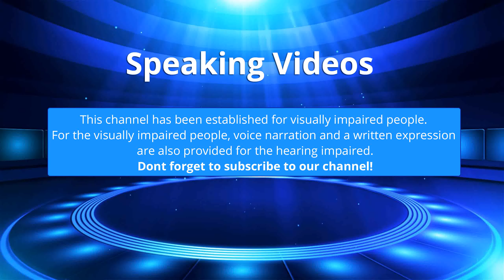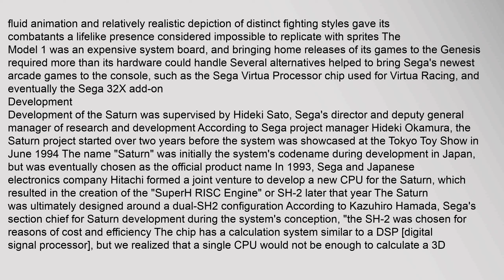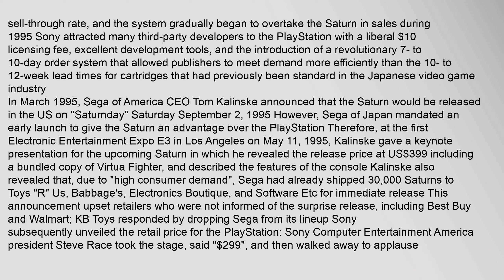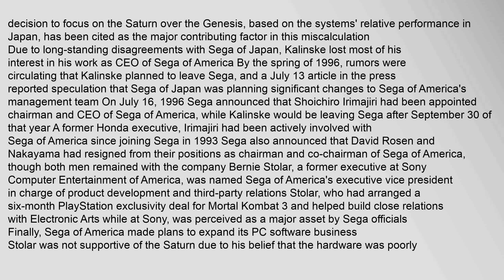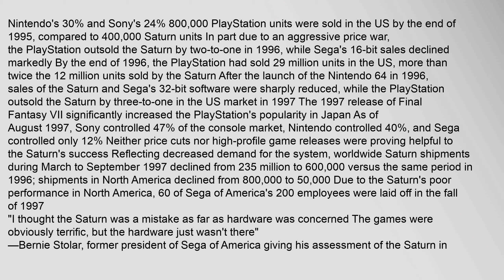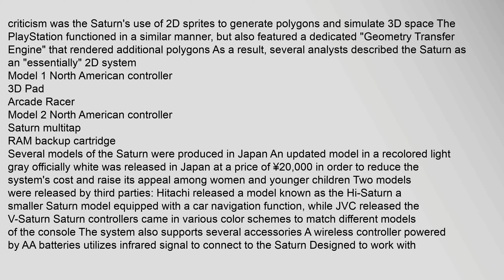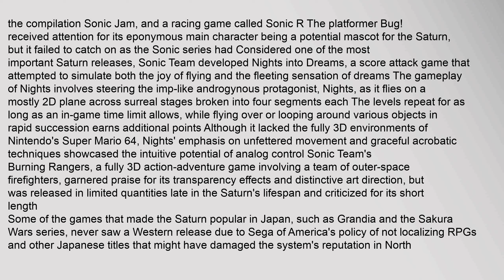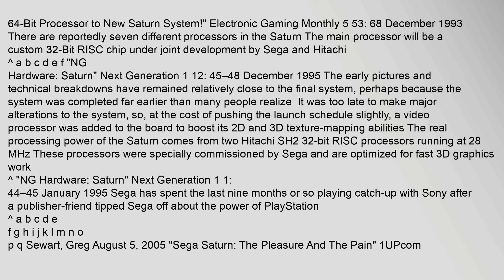Sega Saturn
The Sega Saturn セガサターン, Sega Satān is a 32-bit fifth-generation home video game console that was developed by Sega and released on November 22, 1994 in Japan, May 11, 1995 in North America, and July 8, 1995 in Europe as the successor to the successful Sega Genesis The Saturn has a dual-CPU architecture and eight processors Its games are in CD-ROM format, and its game library contains several arcade ports as well as original titles
Development of the Saturn began in 1992, the same year Segas groundbreaking 3D Model 1 arcade hardware debuted Designed around a new CPU from Japanese electronics company Hitachi, another video display processor was incorporated into the systems design in early 1994 to better compete with Sonys forthcoming PlayStation The Saturn was initially successful in Japan, but failed to sell in large numbers in the United States after its surprise May 1995 launch, four months before its scheduled release date After the debut of the Nintendo 64 in late 1996, the Saturn rapidly lost market share in the US, where it was discontinued in 1998 Having sold 926 million unsega saturn, sega saturn emulator, sega saturn games, sega saturn roms, sega saturn bios, sega saturn iso Sega Saturn